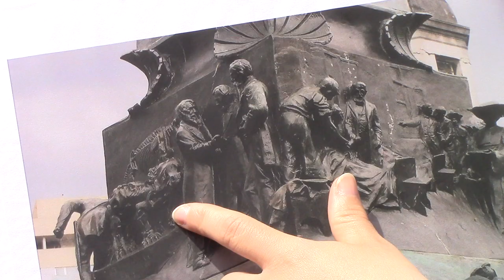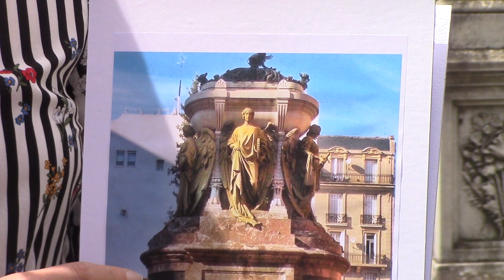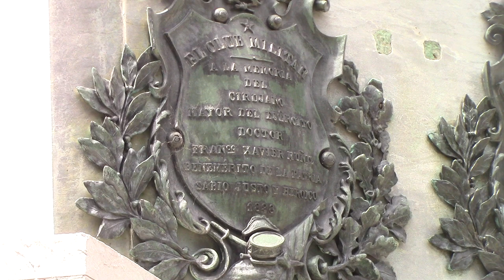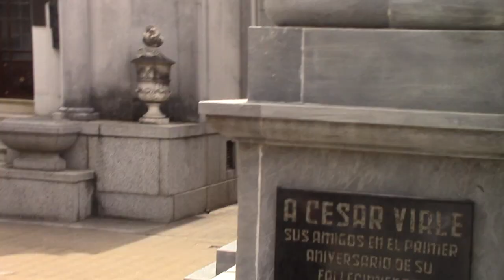03 SEPULCRO DEL DR MUÑIZ POR BRENDA TRIGAS ALUMNA DEL DR LAZARA